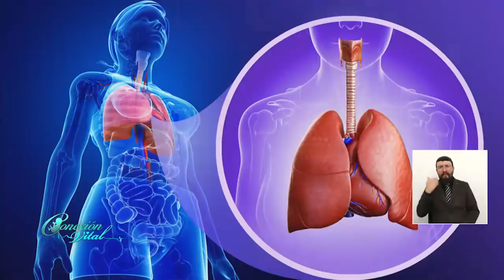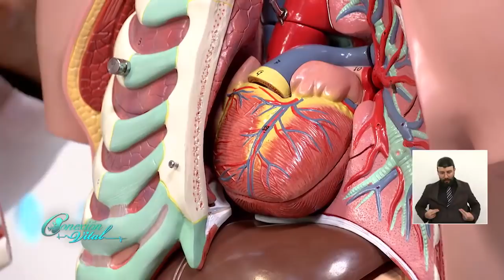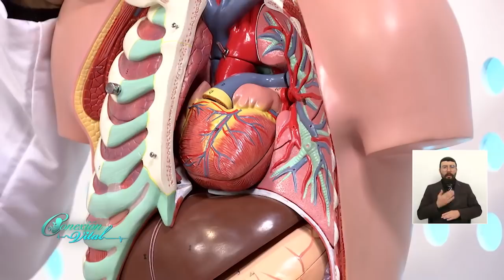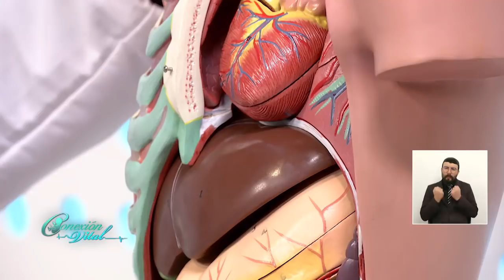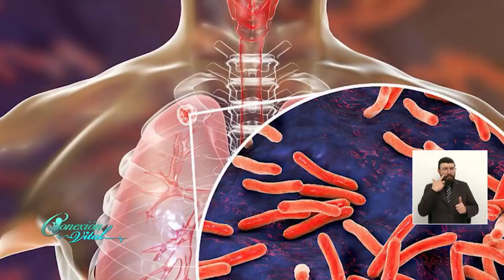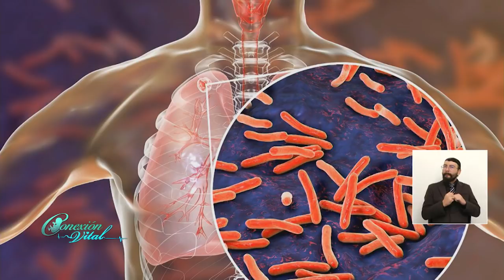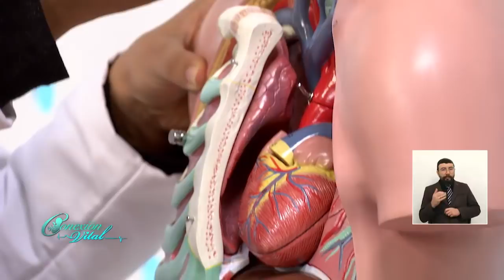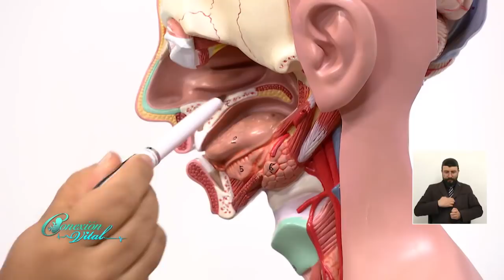Sintomatología Respiratoria 11 de Junio 2019